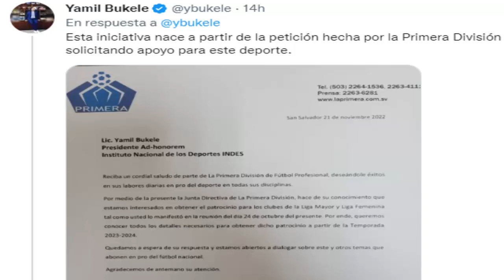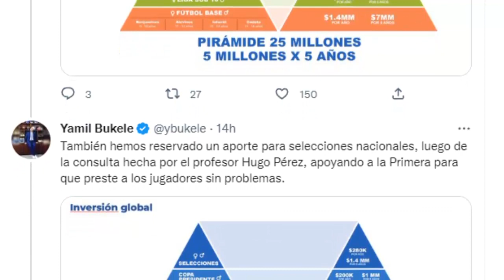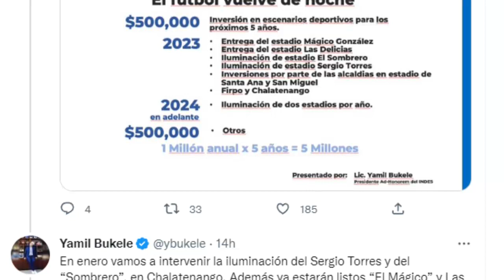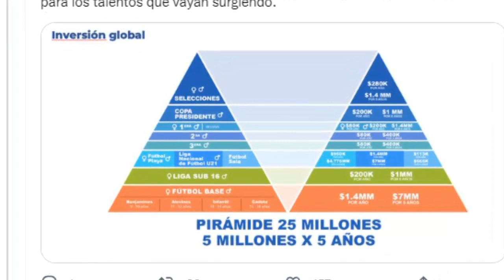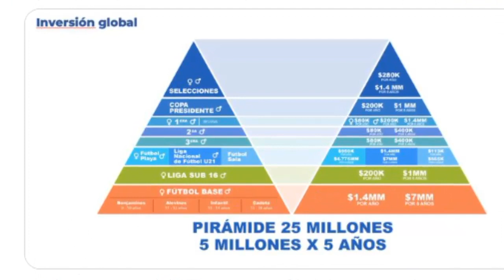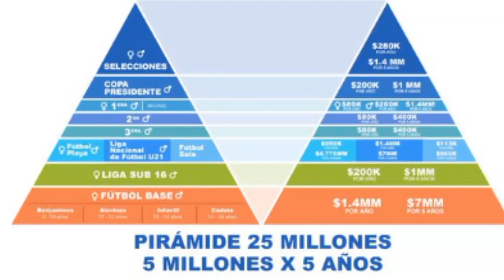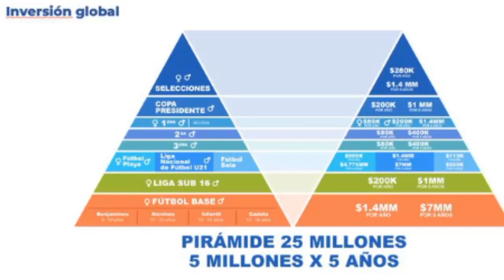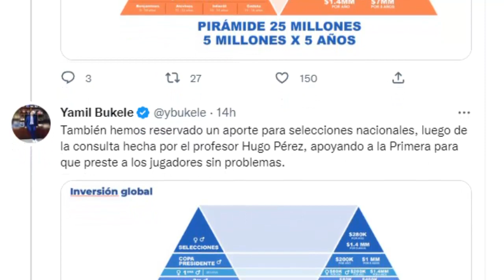CONSTRUYENDO EL CAMINO PARA EL MUNDIAL 2026 ¡BUKELE PRESENTA PROYECTO DE INVERSIÓN DE 30 MILLONES!